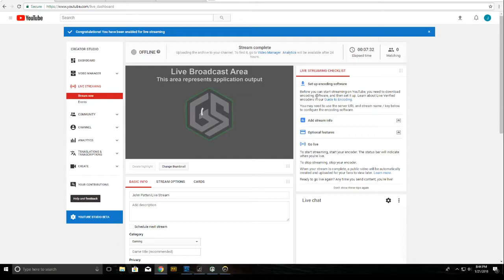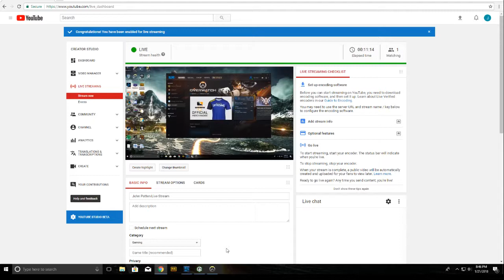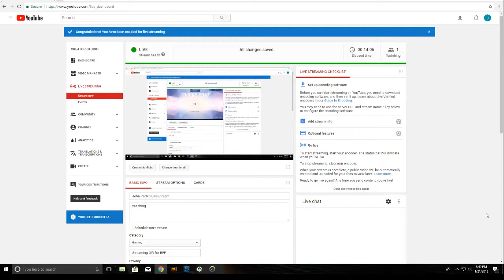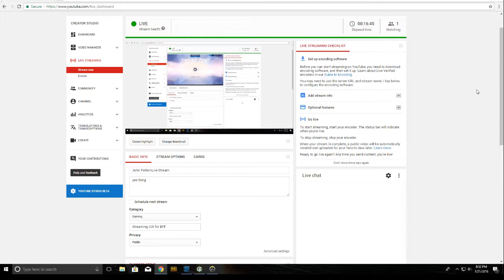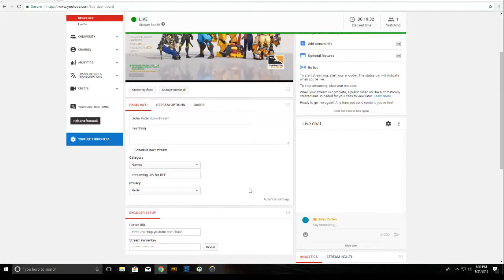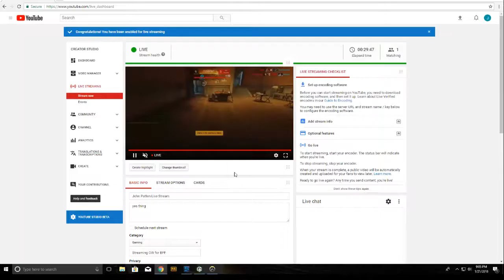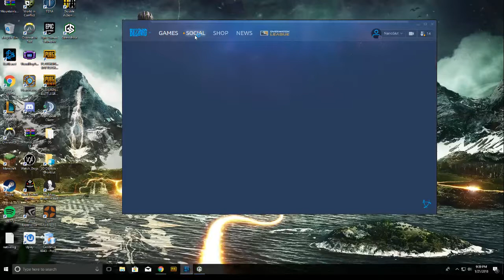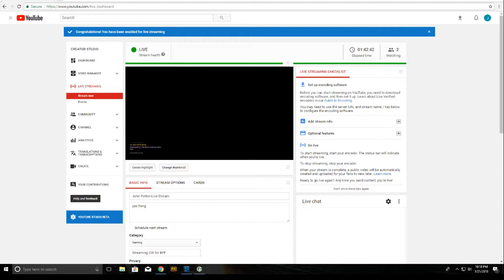John Patten Live Stream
yes thing